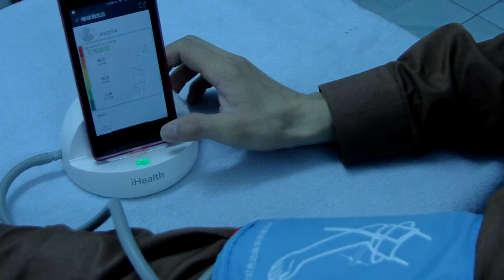How to use Xiaomi Iheath to Measure Body blood pressure